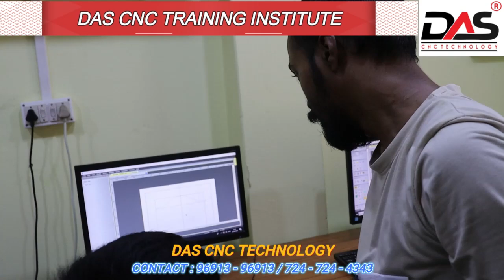Das cnc technology viral video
Multiboring,BeamSaw,AutoBeamSaw etc...
artcamtraning # durgapur cnc router#malda cnc router machine
For Machine Order
Das cnc technology
Leading Manufacturer of all types of CNC Router Machine